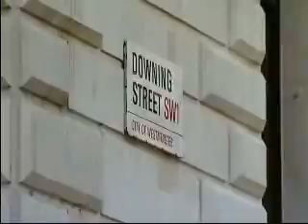Faixa de Gaza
O governo brasileiro ficou chocado e o mundo reagiu com indignação e protestos ao ataque israelense a navios que tentavam levar ajuda humanitária aos palestinos na Faixa de Gaza.